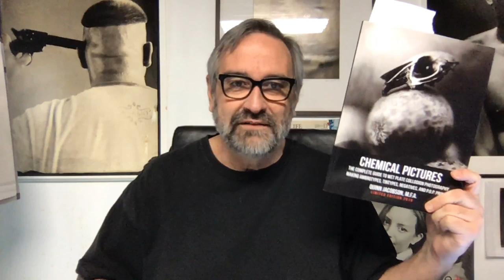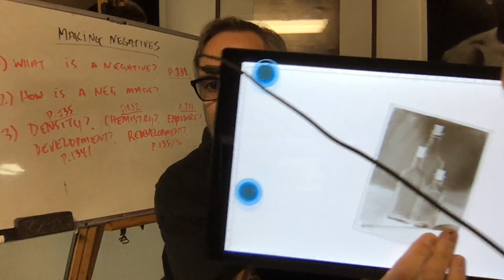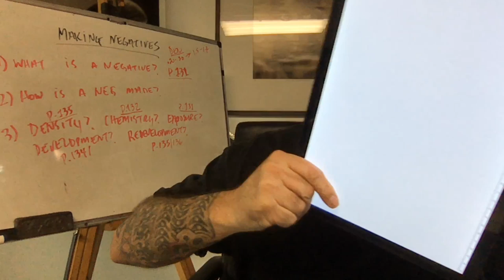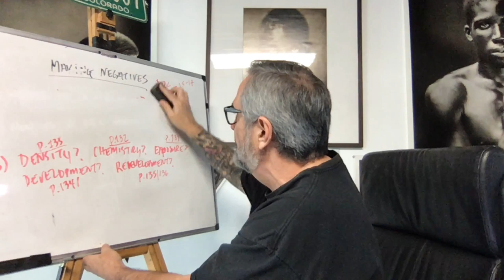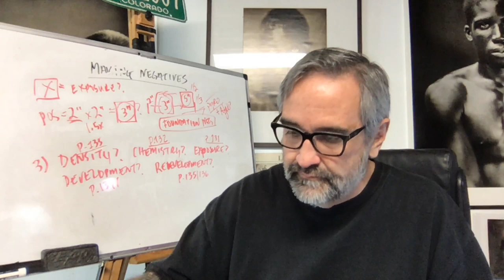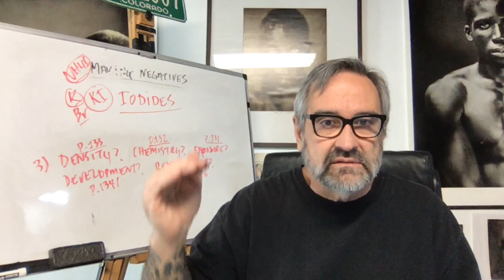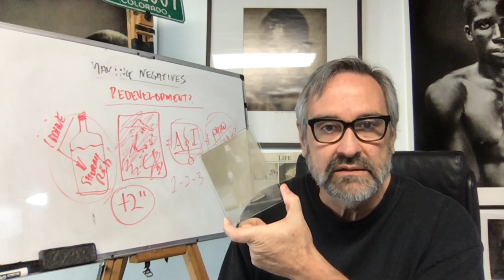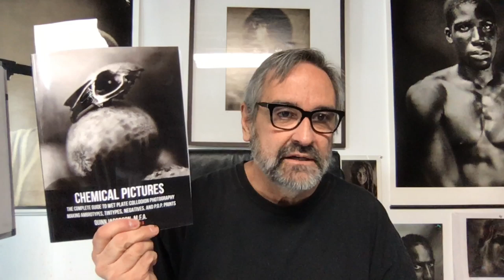The Studio Q Show LIVE! Chemical Pictures Wet Plate Collodion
The Studio Q Show LIVE! Chemical Pictures

Quinn Jacobson talks about, and demonstrates, various processes, methodologies, troubleshooting, equipment, and products for historic photographic processes. He covers the wet plate collodion process and its variants.